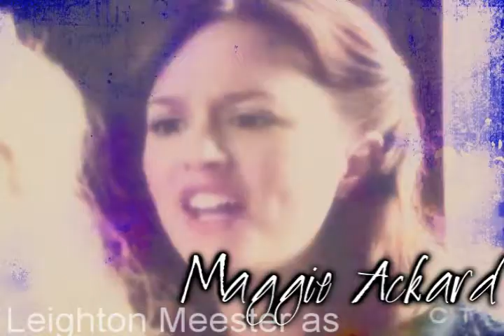Older Guys |Intro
This is just a quick sucky intro made by me. The quality of the clips suck for some reason idk. They were in hd but when I downloaded them they turned suckish. This will probably be up before College Life because I'm gonna wait to post College Life until after the contest is over.